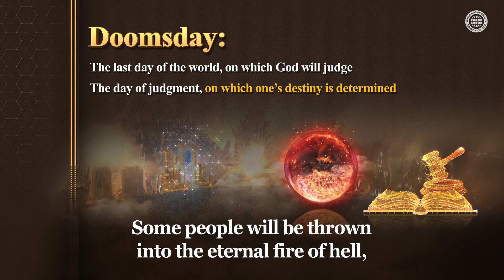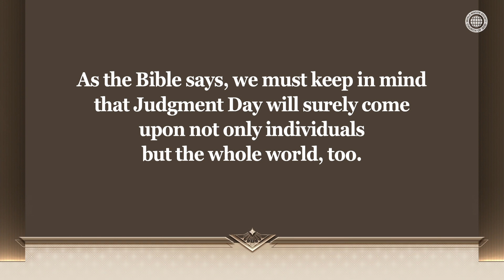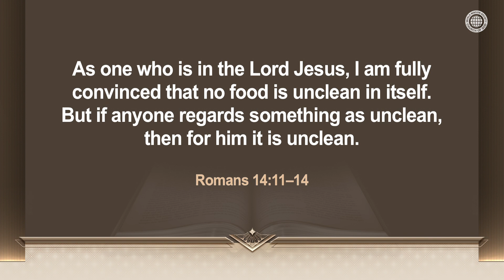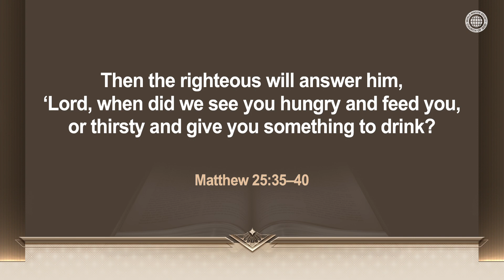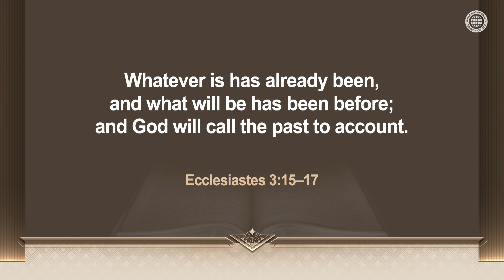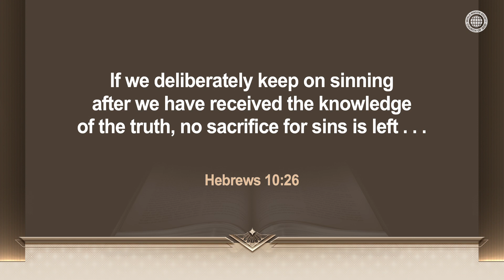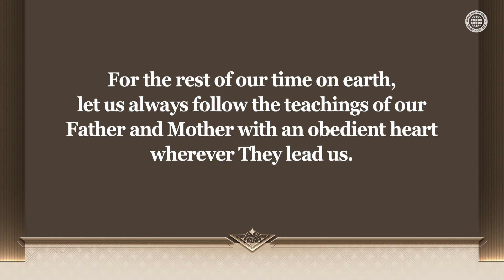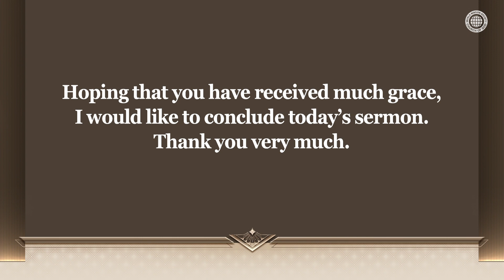Judgment Day | World Mission Society Church of God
Everyone Will Stand Before God’s Judgment Seat
The reason the prophets ask humankind to never forget that there will be a judgment day is because each individual personal life as well as their life of faith are recorded in God’s book. God will judge each person according to what he has done as recorded in the book.

On the Last Judgment Day, God Is the Judge of All Humankind
Christ Ahnsahnghong and God the Mother came down to this earth to give the truth of the New Covenant to human beings who sinned in Heaven. They did this so that all humankind can receive the forgiveness of sins and return to Heaven on judgment day.

1 Timothy 5:24–25
The sins of some men are obvious, reaching the place of judgment ahead of them; the sins of others trail behind them. In the same way, good deeds are obvious, and even those that are not cannot be hidden.

Hebrews 9:27
Just as man is destined to die once, and after that to face judgment . . .